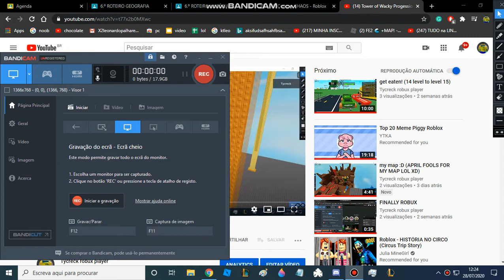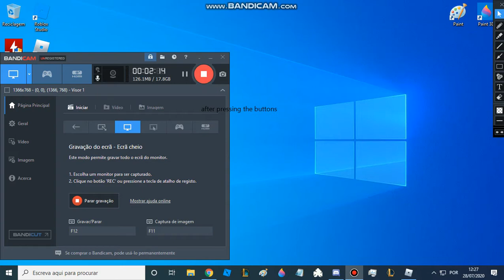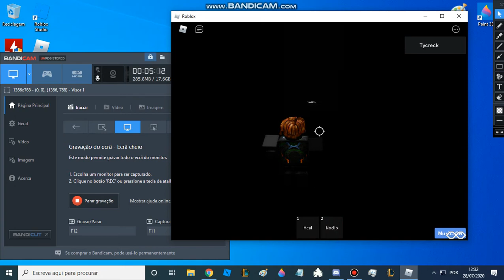Tower of Wacky Progression part 2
creator IIAlert